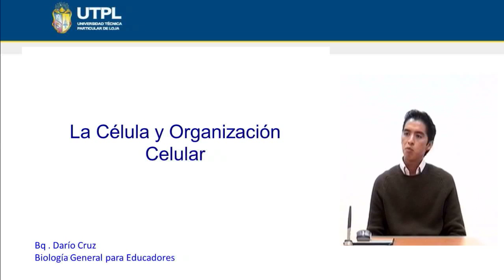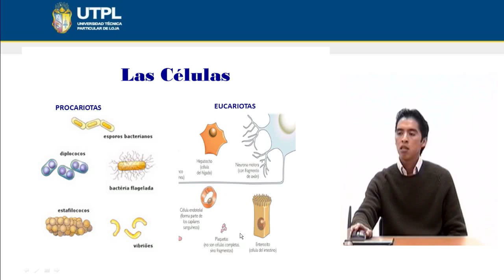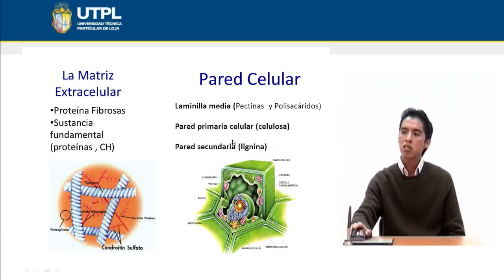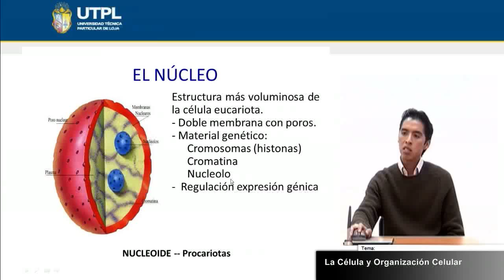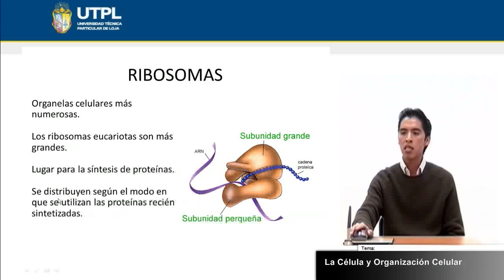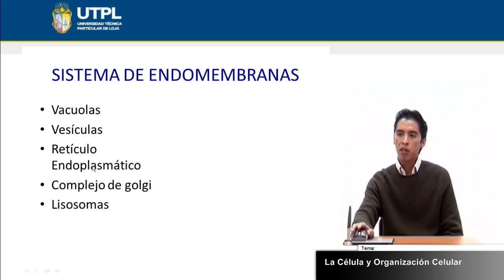UTPL LA CÉLULA Y ORGANIZACIÓN CELULAR [(CCEE QUI-BIO)(BIOLOGÍA GENERAL PARA EDUCADORES)]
Químico-Biológicas
Biología General Para Educadores
Tema: La Célula y Organización Celular
Ponente: Bq. Darío Cruz